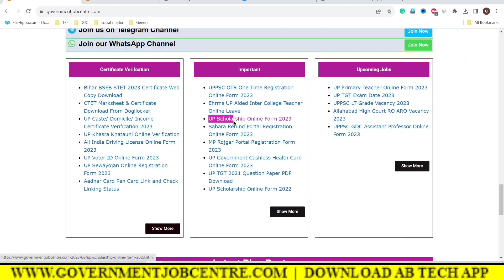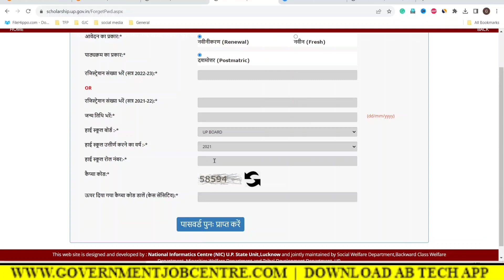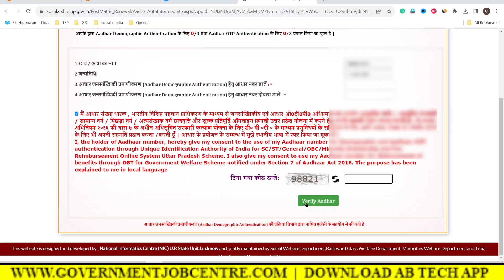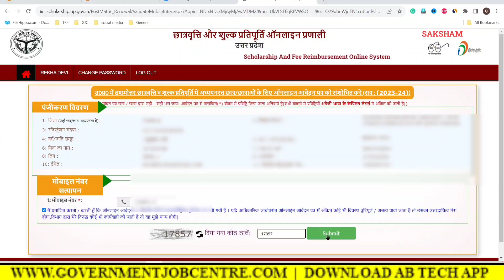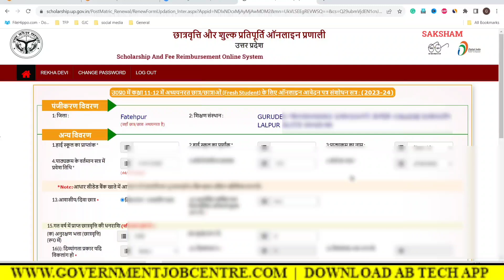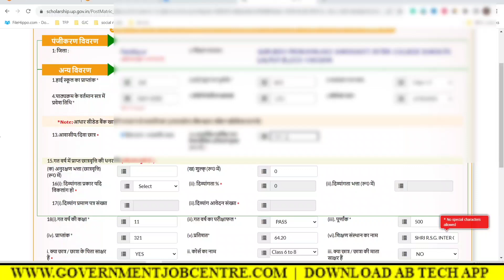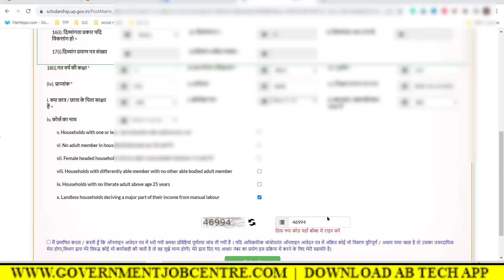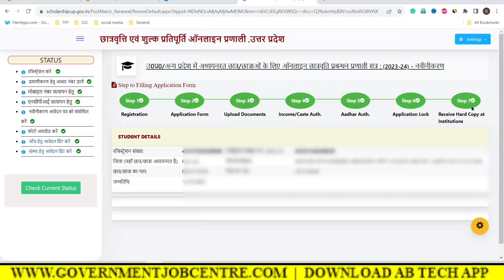UP Scholarship Renewal Form Kaise Bhare 2023-24। UP Scholarship Postmatric Renewal Form Kaise Bhare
Aaj Ka Topic:- UP SCHOLARSHIP FORM 2023 KAISE BHARE । UP Scholarship Postmatric Renewal Form Kaise Bhare